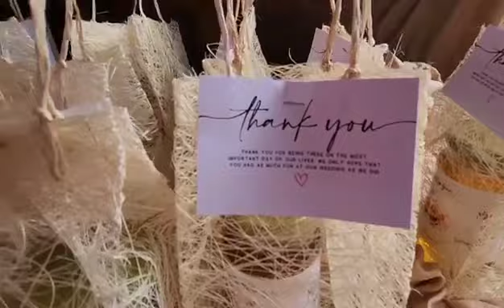Airene & Navin Wedding Eve 12